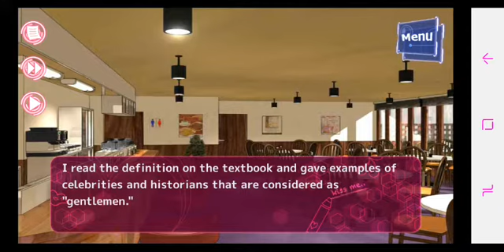My Pure Boyfriend - Junichi : Episode 02 "Long road ahead" 🚫 +13 (English) My Drama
Josei game : Kiss Me Cherry/My pure Boyfriend

Summary

"Do you really believe…that a girl will fall in love with you?"

Here, the CHC Academy or officially known as the Charming Hope Cherry Academy, is a prep school of love for men who have never dated a woman in their lives.
It is one of the strangest school where many Charming Cherries from all over the country apply to enroll, hoping to get a girlfriend.
Several months have passed since I've started working here and being called "The Tamer of Love."
I am still in training. The masochistic Charming Cherries love me for some reason.
I lecture them from day-to-day about love, but my hobby is… romance games or "Otome games".
I have no interest in real life men, whatsoever. Because none of them can beat the 2D world no matter how good looking or wealthy they are.
However… That does not mean I was always like this from the start.
I'm just tired of having relationships with real life men. Learning to let go is sometimes important.

Yes, since that day.
Because that was the reason why I started working at the academy.

An absolute zero Disappointing handsome :
Junichi Kusamoto
Height: 5'9 Age: 34
"I've never actually dated a woman before. That's because………"

A GM of a huge publishing company.
Many women love him for his handsome looks and his competence……… However, he does not seem interested at all.
It seems something happened to him in the past regarding women, and his communication skills towards women are surprisingly low.
He found out about the academy through work and enrolled, hoping the main character can help him overcome his trauma.